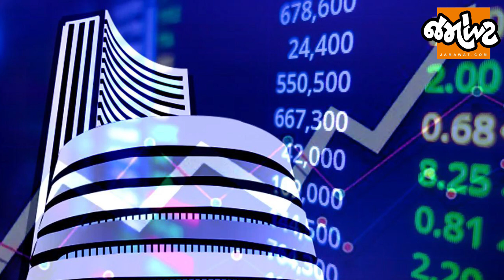Budgetમાં Tax સ્બેલમાં શું ફેરફારો થયાં? Gold, ચાંદી, હિરા, Cigarettes, TV વગેરેનો ભાવ વધશે કે ઘટશે?